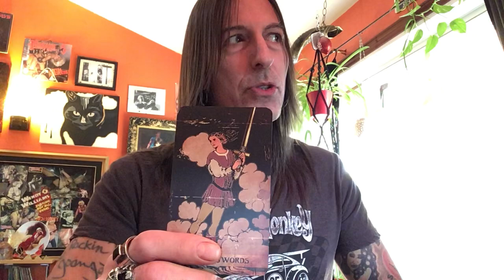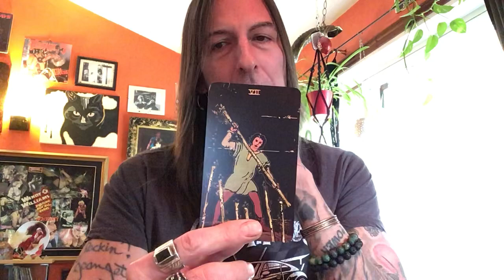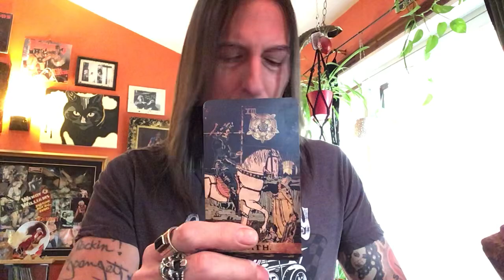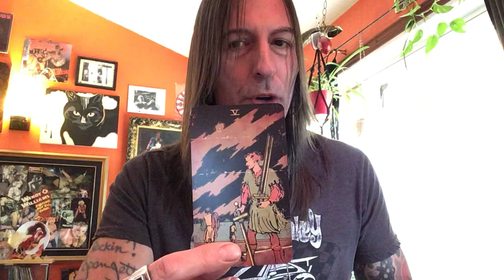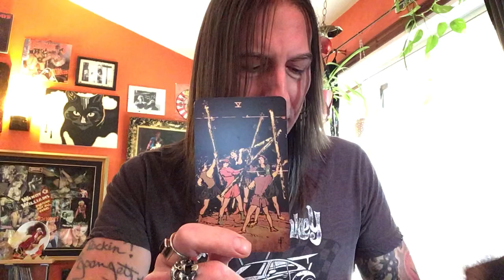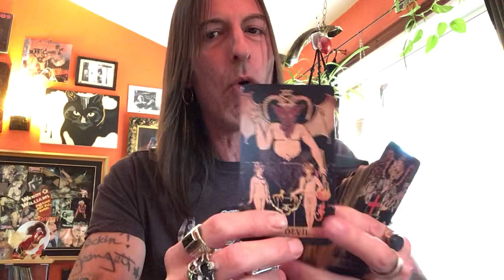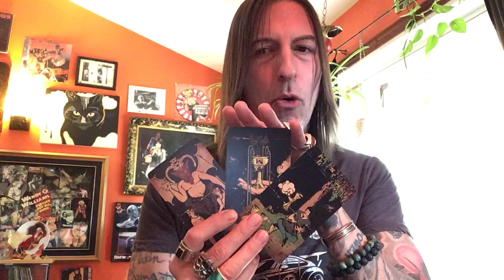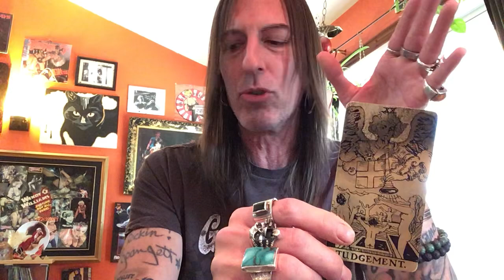Reading On Dragons 🐉 Sept 28th.